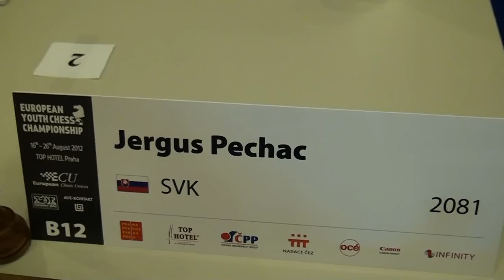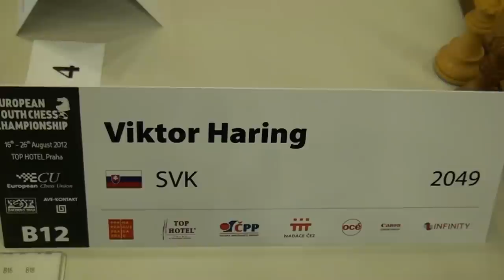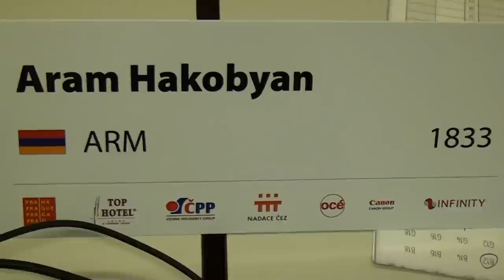B12, 2nd Round, Boards 1 - 10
[Event "EYCC 2012"]
[Site "Praha"]
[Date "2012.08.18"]